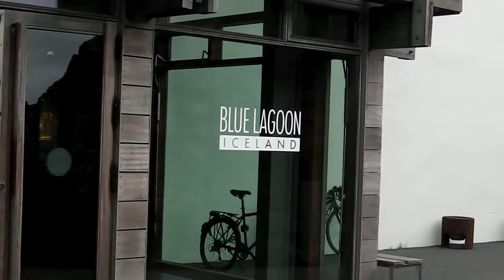RP Fighting Blindness Iceland Trek 2011 Day Six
On the 16th July 2011, 15 intrepid RP supporters set off on a mission to explore the highlands of Iceland, raise awareness about Retinitis Pigmentosa and of course raise lots of Volcanic Cash to suppo